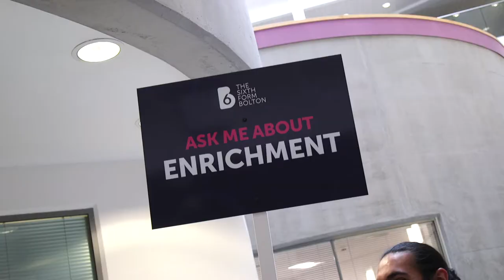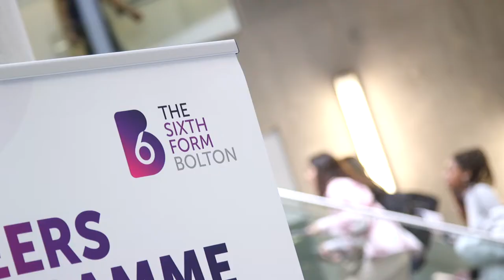The Sixth Form Bolton Open Evening Wednesday 23 November 2022 5.30pm-6.30pm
One of the highest performing colleges in the north west